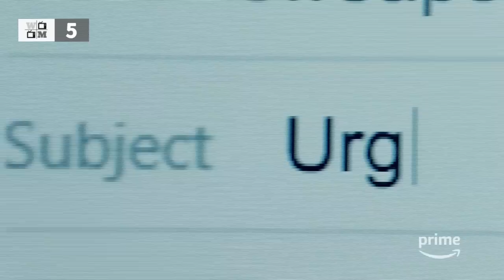Top 6 Amazon Prime TV Series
We have picked the top 6 amazon prime tv shows that you have to wacth

TV shows that are used :

0:00 intro
0:03 Upload 6
2:14 Tom Clancy's Jack Ryan 5
4:18 Reacher 4
6:09 The Peripheral 3
8:14 The Wheel Of Time 2
10:27 The Boys 1
12:39 outro